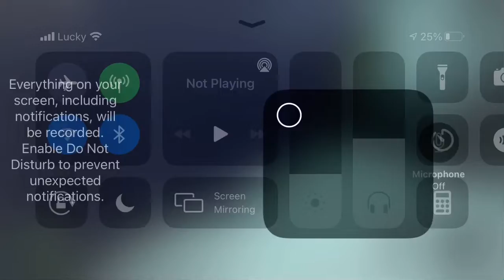Louis actually being dumb at games part… idk I forgot